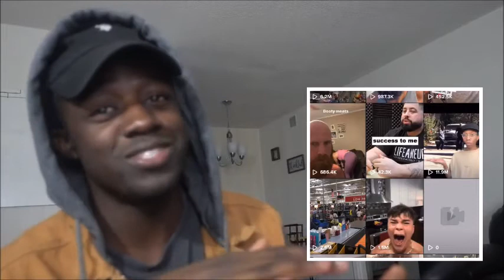Tik Tok Reacts Part 3 | theytookmynames